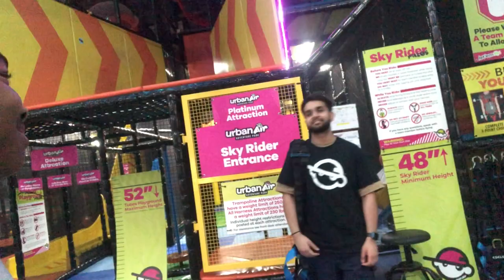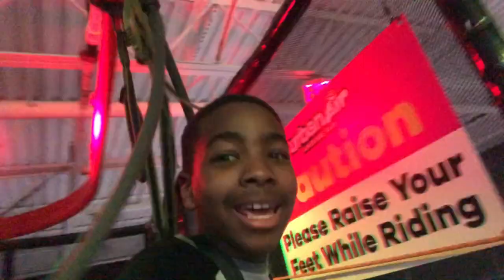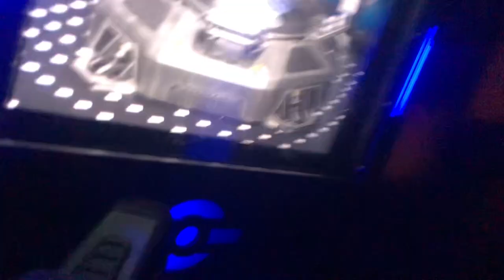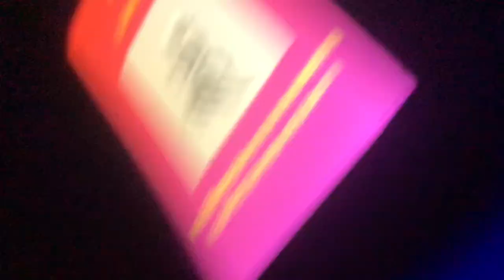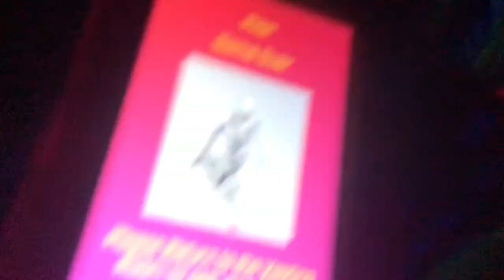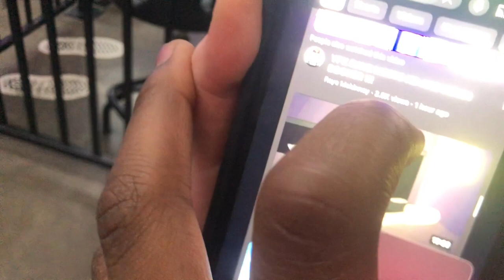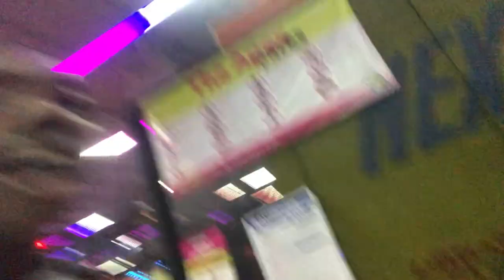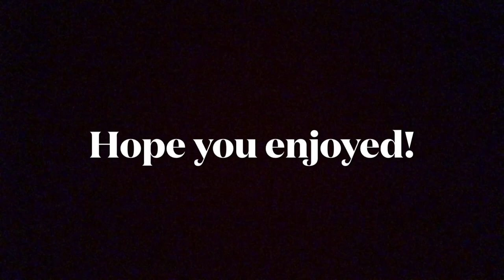Vlog at Urban Air 16: Almost Everyone's Here!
well finally! another vlog at urban air adventure park for 2024! This is Vlog at Urban air 16 our first inappropriate vlog for the year! I’m going to say it was a pretty good vlog everyone was here!(except Jay and Trevor) but they will be back soon!